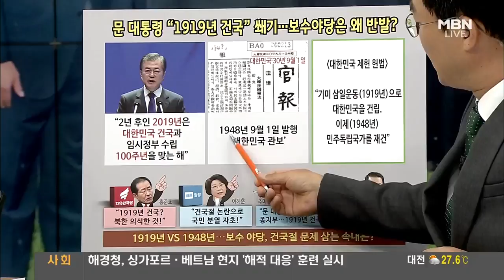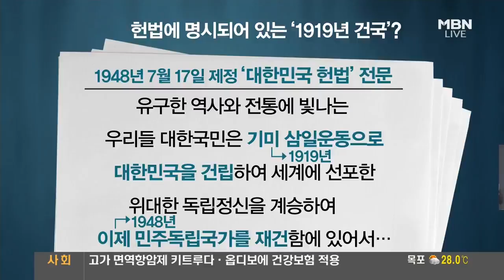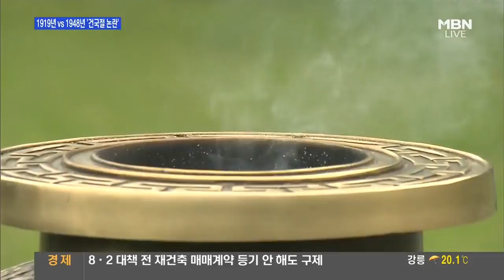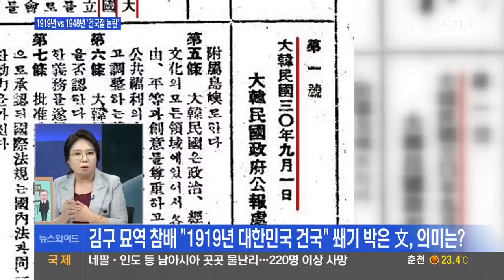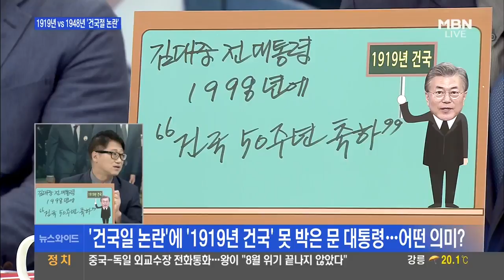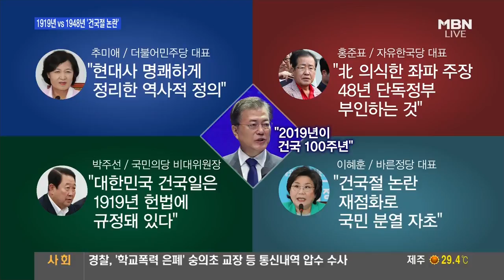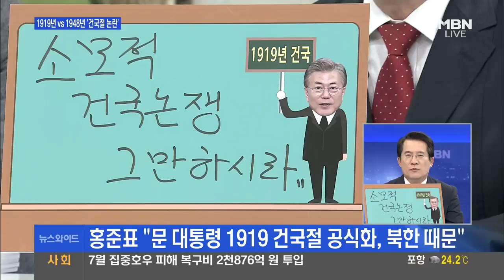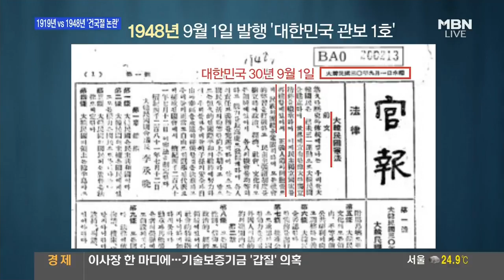건국일 논란에 '1919년 건국' 쐐기 박은 문재인 대통령... 정치권 '건국절 논쟁' 재점화?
김구 묘역 참배 "1919년 대한민국 건국" 쐐기 박은 文, 의미는?
1919년 vs 1948년 다시 불 붙은 '건국절 논란'... 시각은?